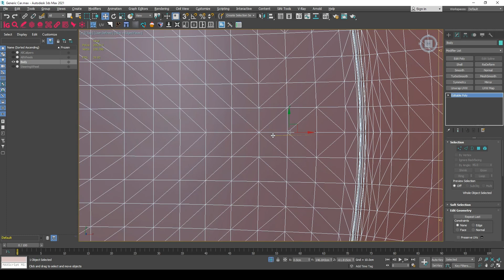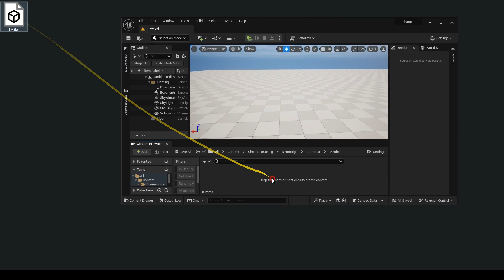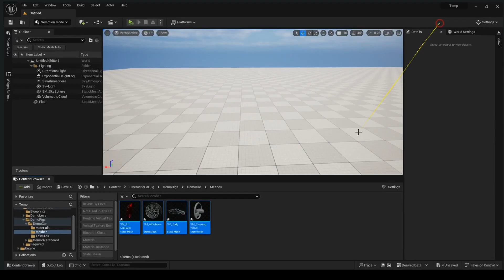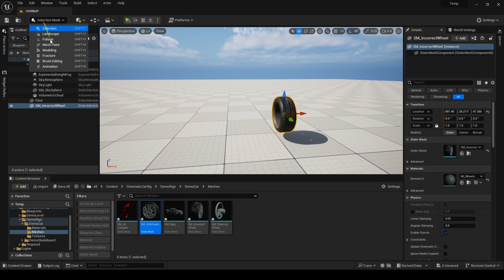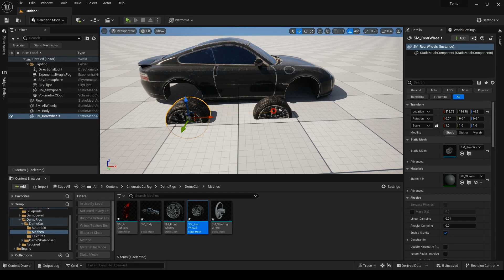Car Rig V1.4 - Mesh Setup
Going through how your car meshes should be in your modeling app, how they should be imported, and how you can correct them using Unreal's built-in modeling tool

Chapters:
0:00 3ds Max
1:29 Importing
2:53 Modeling Tool
3:41 Wider Rear Wheels